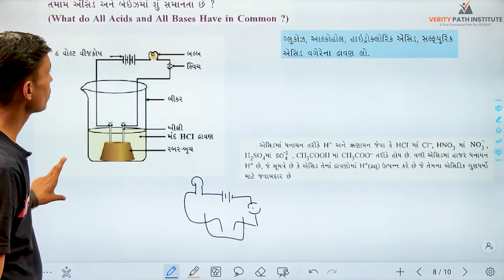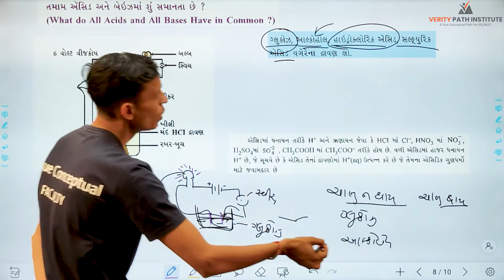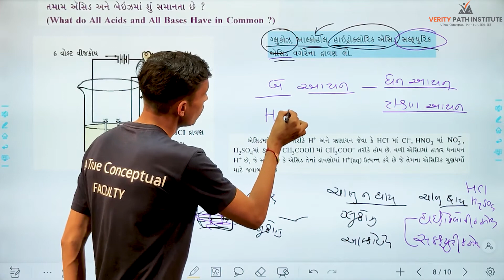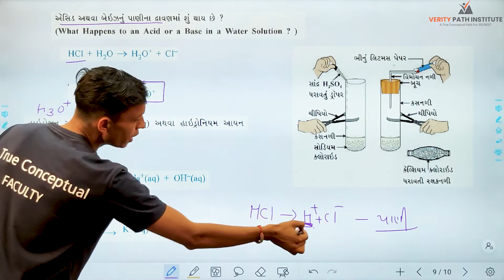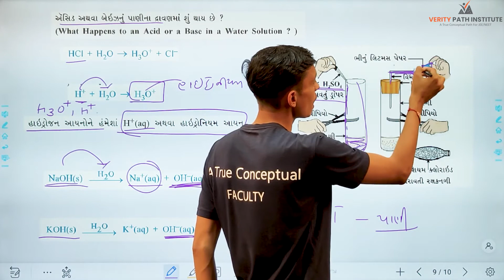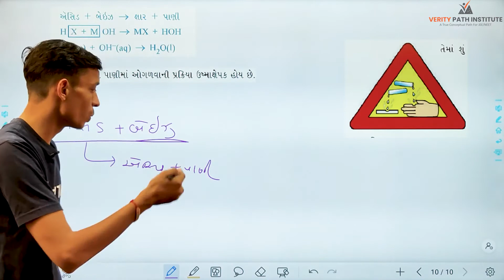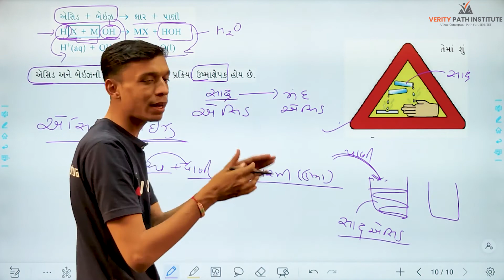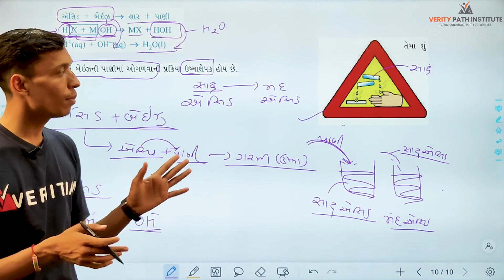Class 10 Science Chap 2 Lec 2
ધોરણ-૧૦  વિજ્ઞાન પ્રકરણ-૧૧  માનવ આંખ અને રંગબેરંગી દુનિયા ભાગ-૫

*આ પ્રકરણના ભાગમાં પ્રકાશનું પ્રકીર્ણન ટીન્ડલ અસર, સ્વચ્છ આકાશનો ભૂરો રંગ અને સૂર્યોદય અને સુર્યાસ્ત સમયે સૂર્યનો લાલરંગ.

Verity Path Institute
Nirmal Vidhyasankul,
New RTO Office Ambaji Road,
Palanpur-385001